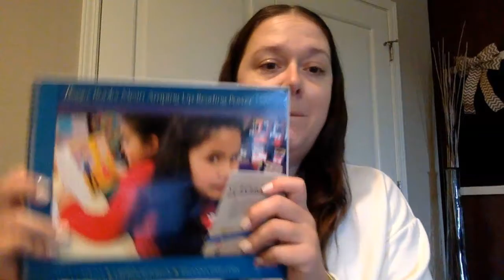Bigger Books Mean Amping Up Reading Power Caregiver Video